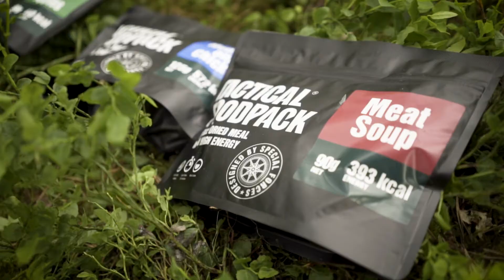How to make Tactical Foodpack with pocket stove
The easy way to prepare Tactical Foodpack, taste is super, always better than MRE, 100% natural and more energy and protein as MRE.

Video on teostatud Euroopa Liidu Regionaalarengu Fondi kaasrahastamisel EAS'i starditoetuse projekti „Tactical Foodpack tootearendus ja eksport" raames.